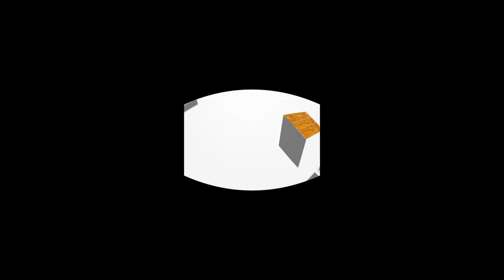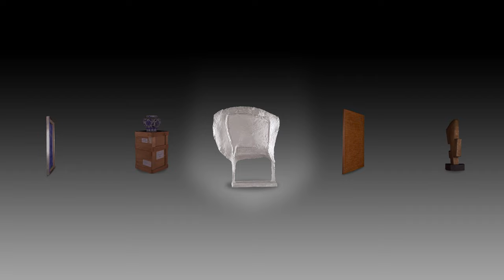서울대학교 K-MOOC '서울대 소장품 감상하기: 예술을 중심으로 - 빛'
VR 감상 안내

•  마우스로 재생화면 영역을 선택하고 조정하면 360 VR 영상으로 감상할 수 있습니다
    - 한글 자막 제공
    - 유튜브 플레이어 설정에서 화질을 4k 또는 8K로 선택하면 고화질로 감상 가능